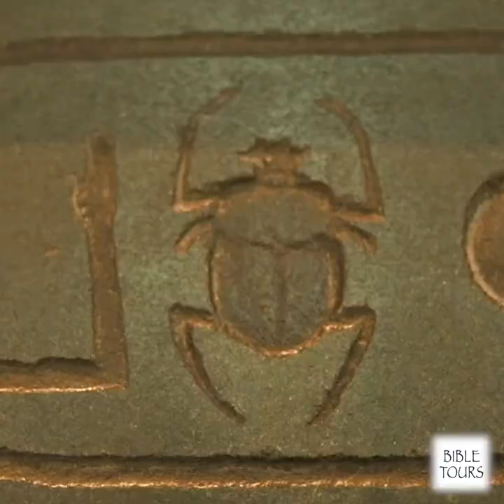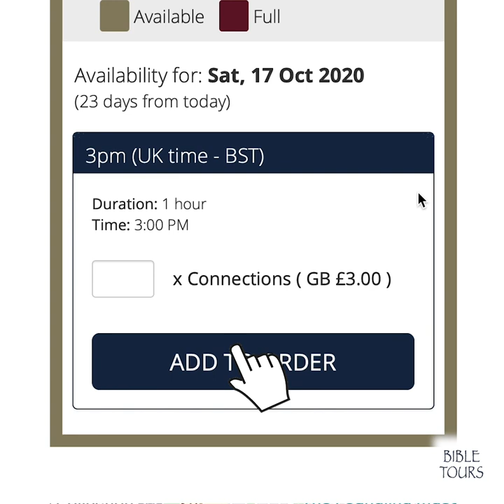TOUR BÍBLICO ONLINE: "A VERDADE OS LIBERTARÁ"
Este é um novo tour, com conteúdo original. Um tema bíblico que fortalece a fé e que contrasta a história do Egito, Assíria, Grécia (e muitas outras culturas) com “a Verdade” encontrada na Palavra de Deus. Este é um tour gratuito, com uma pequena taxa operacional de £2 (cerca de R$15,00) por conexão.

Este tour de cerca de 1 hora é particularmente agradável, e apresenta muitos fatos surpreendentes e pouco conhecidos sobre a origem de crenças atuais.